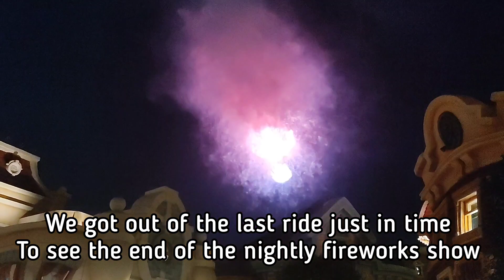Cat & lil' Sloth's Family Trip to Japan - Day 1 - Tokyo - half day at Disneyland